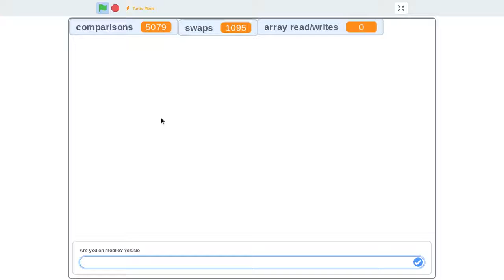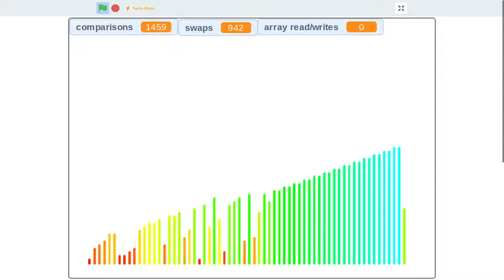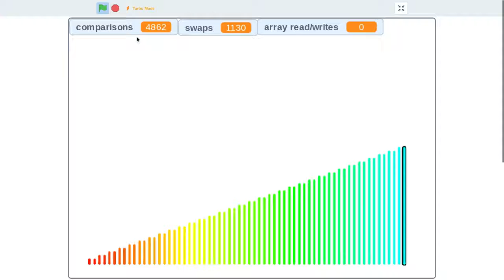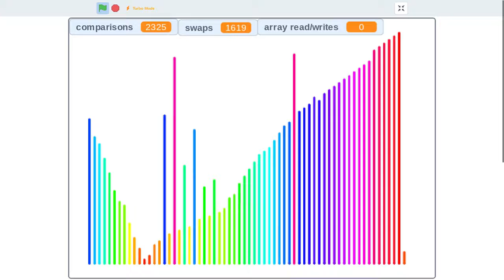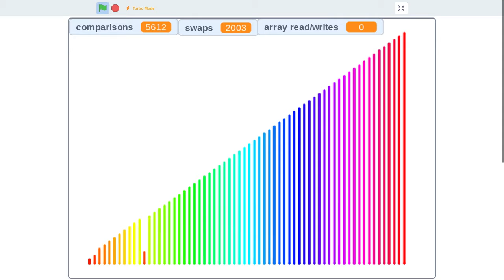Optimized Iterative CEO Sort - varied lists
I tweaked with the code and now it's interestingly different